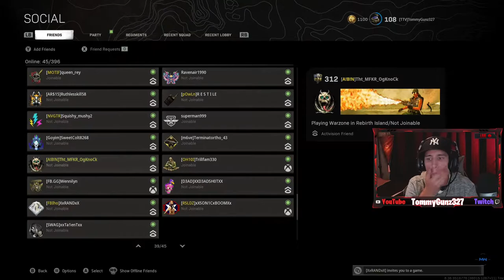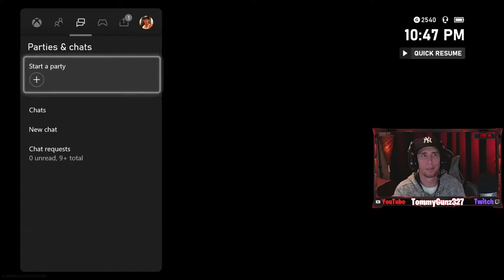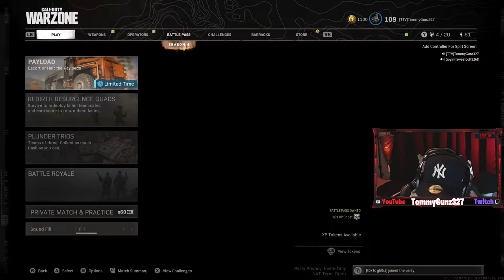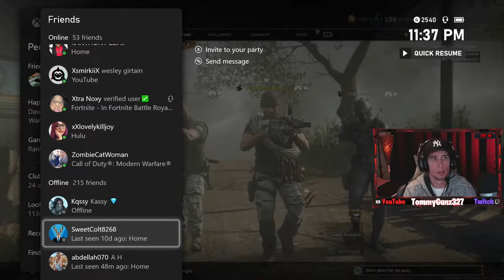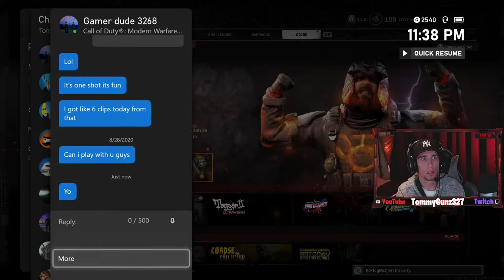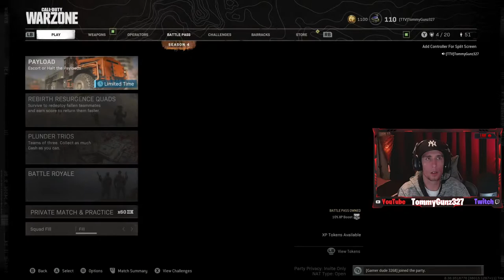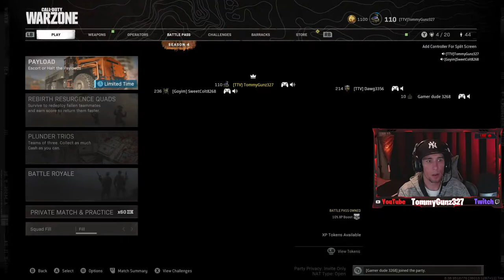Warzone Rebirth Resurgence Quads| Playing With Subs Soap Bundle | Call of Duty COD MW LIVE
Livestream playing some Warzone Rebirth Resurgence Quads Full Gameplay With Followers and Subscribers. Chill Stream. Good Vibes. Using the NEW WEAVER OPERATOR BUNDLE with Pet Finishing Move Zombie Decay! Rebirth Island Quads in Warzone. Call of Duty Modern Warfare Season 4, Cold War Season 4, and Warzone Season 4.  COD Rebirth Island TommyGunz327 Live.
All of my other social media links and donation links are below. I love and appreciate all of you more than you understand!!
▶️ Bitcoin BTC:  39982EKG1sFAGg1j4p5vmMkRiQmCbafebn
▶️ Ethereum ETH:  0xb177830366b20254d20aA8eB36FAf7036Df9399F